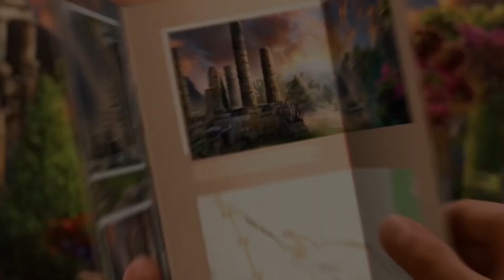MC5 FULL Steam Win